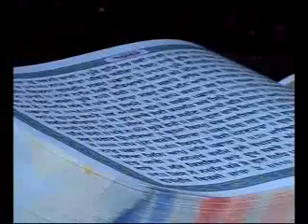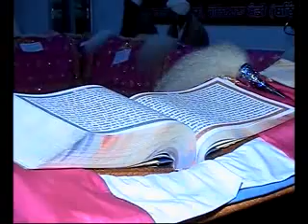15 Mint Thikana Bhai Jagta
15 Mint Thikana Bhai Jagta.flv